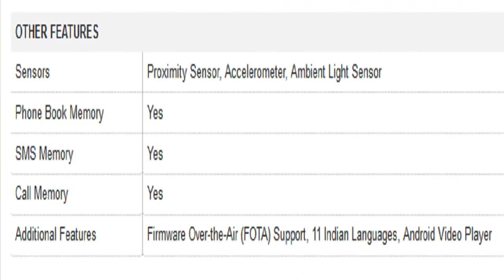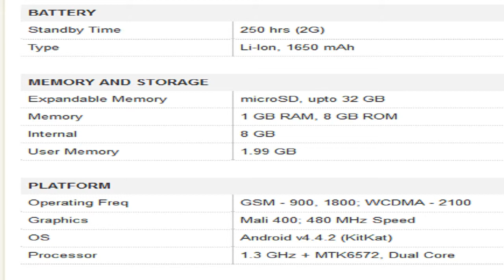Lava Iris 460 Mobile Specification [INDIA]